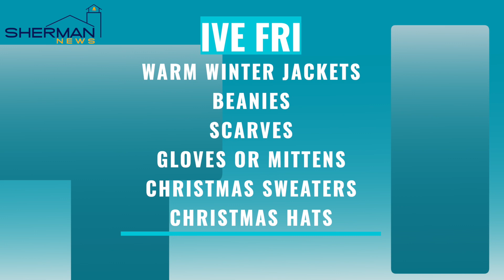Sherman News: Thursday, December 15, 2022 - Festive Friday Winter Wear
Sherman News for Thursday, December 15, 2022:
Friday is spirit day!  You can wear any fun winter wear you want.  Some great examples would be warm winter jackets, scarves, gloves, mittens, beanies, Christmas sweaters, or Christmas hats!